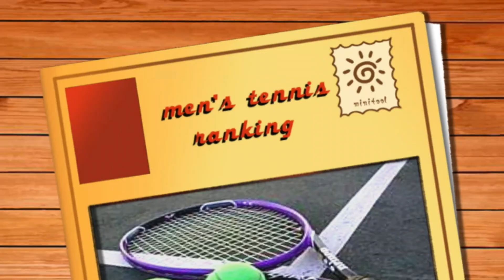Men's 🎾Tennis 🎾Ranking 📶2022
Tennis is a racket sport that is played either individually against a single opponent (singles) or between two teams of two players each (doubles). Each player uses a tennis racket that is strung with cord to strike a hollow rubber ball covered with felt over or around a net and into the opponent's court. The object of the game is to manoeuvre the ball in such a way that the opponent is not able to play a valid return. The player who is unable to return the ball validly will not gain a point, while the opposite player will.

Tennis is an Olympic sport and is played at all levels of society and at all ages. The sport can be played by anyone who can hold a racket, including wheelchair users. The modern game of tennis originated in Birmingham, England, in the late 19th century as lawn tennis.[3] It had close connections both to various field (lawn) games such as croquet and bowls as well as to the older racket sport today called real tennis.

The rules of modern tennis have changed little since the 1890s. Two exceptions are that until 1961 the server had to keep one foot on the ground at all times, and the adoption of the tiebreak in the 1970s. A recent addition to professional tennis has been the adoption of electronic review technology coupled with a point-challenge system, which allows a player to contest the line call of a point, a system known as Hawk-Eye.

Tennis is played by millions of recreational players and is a popular worldwide spectator sport. The four Grand Slam tournaments (also referred to as the majors) are especially popular: the Australian Open, played on hardcourts; the French Open, played on red clay courts; Wimbledon, played on grass courts; and the US Open, also played on hardcourts.